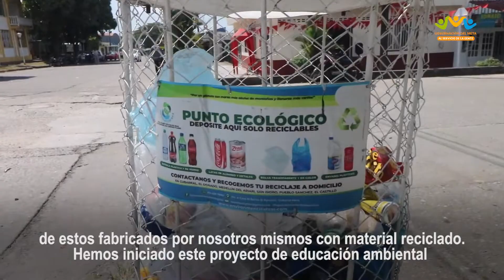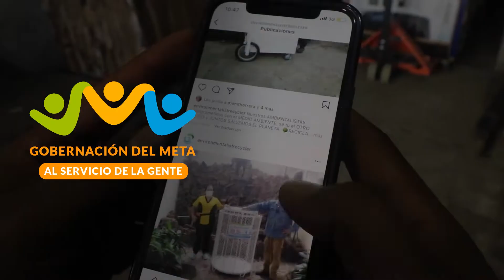Environmentalist, en Cubarral, le apuesta al cuidado del medio ambiente.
Environmentalist Recycler es un emprendimiento de Cubarral que le apuesta al cuidado del medio ambiente y al reciclaje. A través de puntos ecológicos promueven la educación ambiental en el municipio.